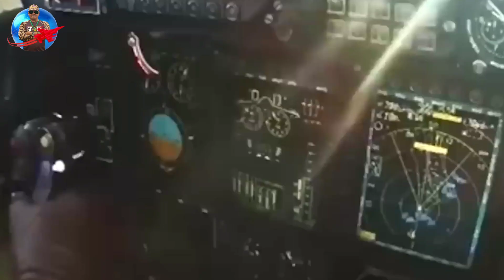Rafale M; High-tech specifications, all based at Landivisiau Naval Air Station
The Rafale aircraft program consists of three versions of the multi-role twin-engine fighter, the single-seat Rafale C, the two-seat Rafale B and the Navy (aircraft carrier) version the Rafale M. The three versions of the fighter are equipped with engines. , combat and navigation systems, aircraft management systems and flight control systems are the same. They can perform all types of missions from ground attack to air superiority. At the Aero India show in Bengaluru in February 2023, they showcased the Rafale M model, as they saw the potential to get their first international buyers for the 'Marine' model. Thank you, I hope you enjoy it and keep watching and your support is very valuable to me 🙏🙏